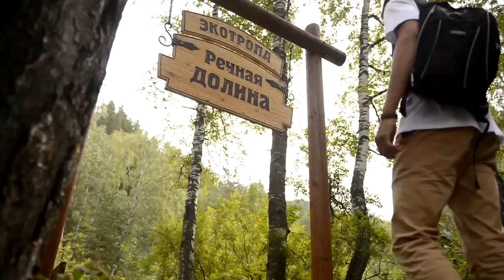Сердцекилометры идут на Столбы